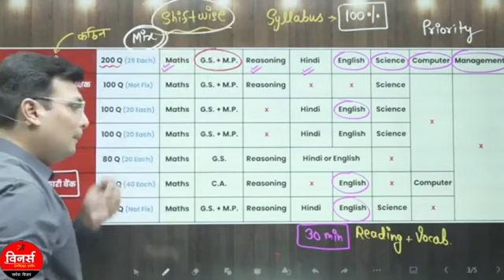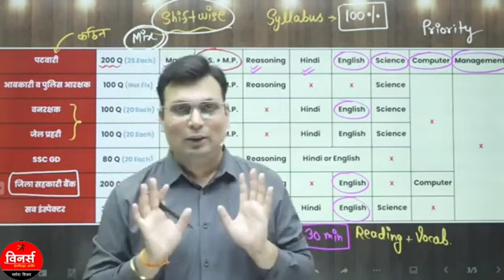ये विडियो पेपर बनाने वाला न देख ले 🤔 winners institute Indore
winners institute Indore, ये विडियो पेपर बनाने वाला न देख ले